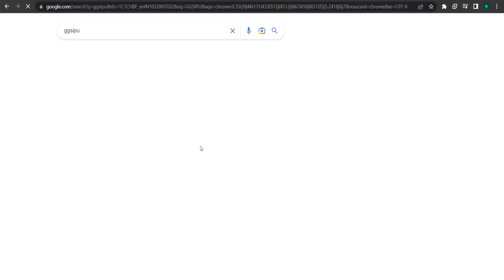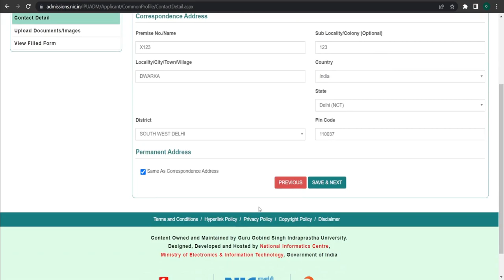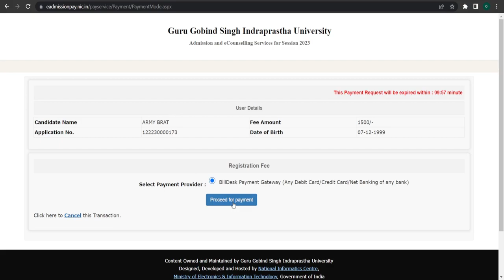CET APPLICATION FORM 2023 | TUTORIAL | ARMY INSTITUTE OF EDUCATION | GGSIP UNIVERSITY